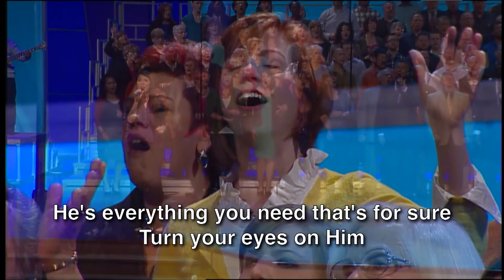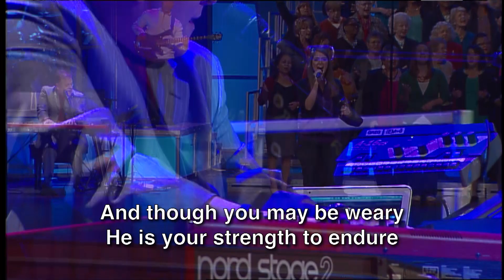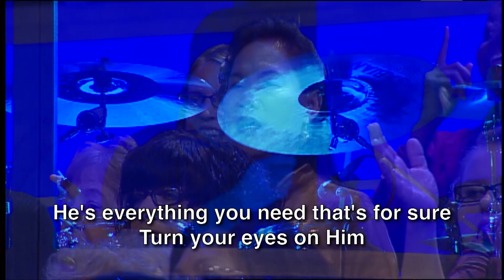Turn Your Eyes On Him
Liberty Worship Choir and Orchestra with Rachel McNally at Liberty Baptist Church in Hampton, Virginia